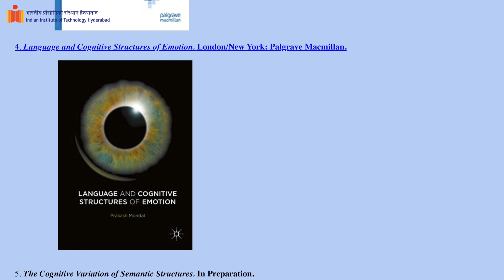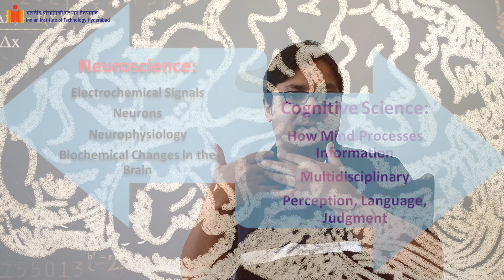Not all aspects of human language & cognition can be united with neurobiology, says IITH Researcher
The unique structures and forms of some aspects of human language and cognition are hard to be integrated with the brain structures.

The limits and challenges in integrating human language and cognition with the human brain have been explored by Dr. Prakash Mondal (Assistant Professor, Department of Liberal Arts), heading the Language and Cognition Lab at the IIT Hyderabad. The main findings of his study suggest that human language and cognition cannot be successfully reduced to neurobiology for all aspects of human language. However, a certain kind of unity may be achieved between linguistic cognition and brain processes if they are applied to aspects of human language that are agreeable to more automated identification and categorization (such as who did what to whom in linguistic structures).